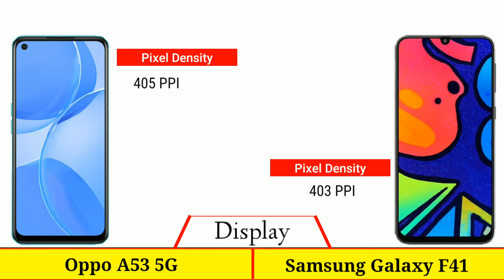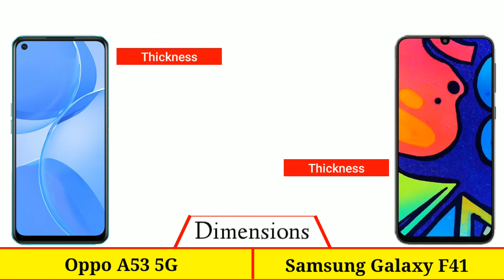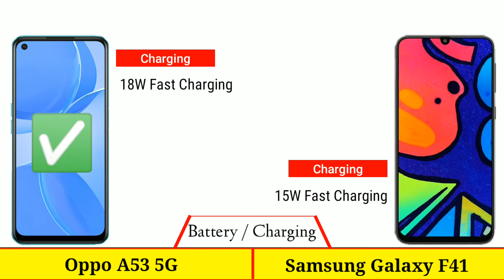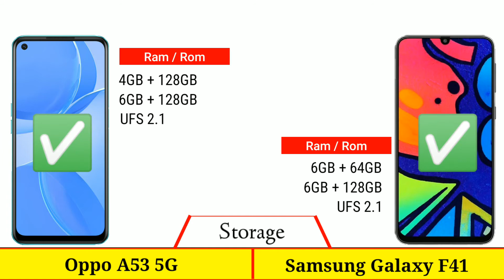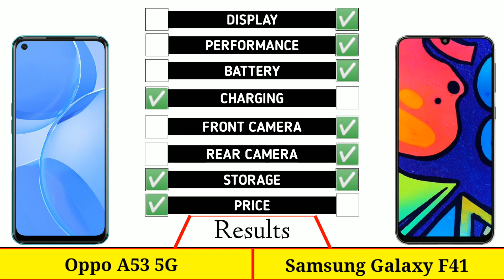Oppo A53 5G vs Samsung Galaxy F41 - Full Comparison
Agar Video Accha Lage To...
Please...🙏🙏🙏...
Please...🙏🙏🙏...